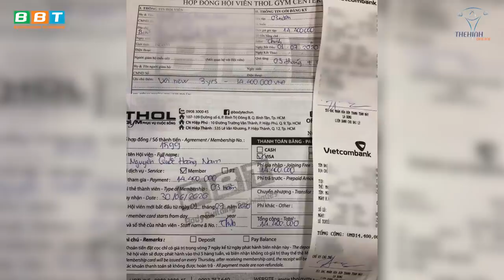Biến Lớn Khách Hàng BBT Đột Kích Xe Hơi Nữa Đêm Cưỡng Bức 15tr VNĐ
Những chiêu trò  mà các chủ phòng GYM bắt buộc phải nắm nếu không muốn bị nhân viên xỏ mũi. Những đặc điểm khiến THOL GYM CENTER đẳng cấp hơn bất kì các phòng GYM khác.

Địa chỉ:
♦ BBT Hiệp Phú: 10 Trương Văn Thành, phường Hiệp Phú, quận 9, TP HCM
♦ BBT Hiệp Thành: 535 Lê Văn Khương, Hiệp Thành, Quận 12, TP HCM
♦ BBT Quận 7: 102 Lý Phục Man, Phường Bình Thuận, Quận 7, TP HCM